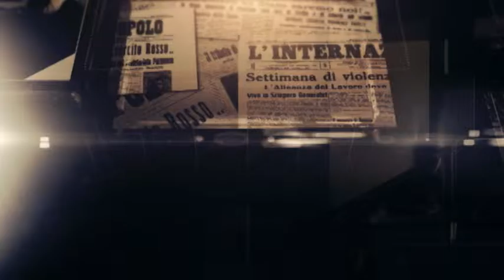AVEVAMO VENT'ANNI - Puntata 33 - SPI CGIL PARMA